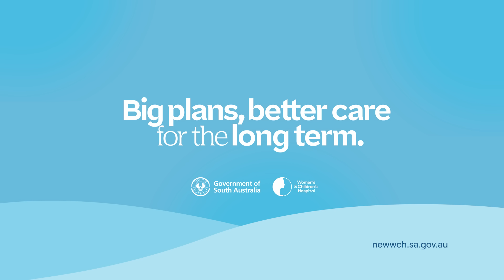New nWCH site — 15s